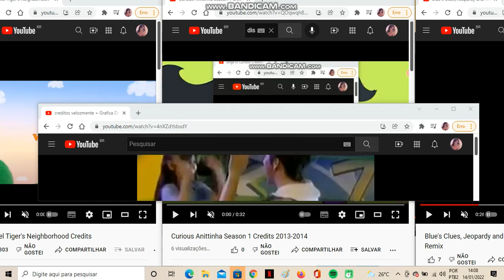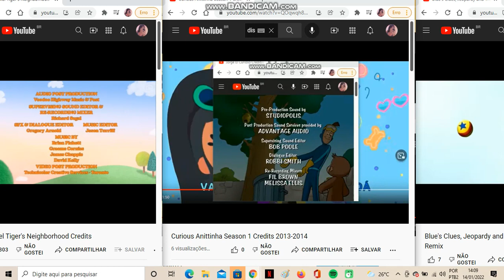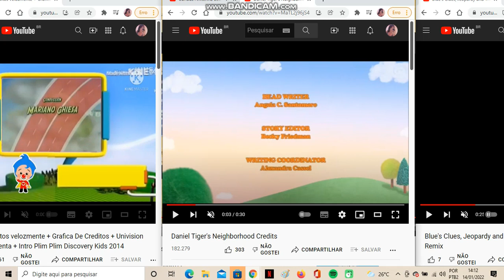Blue's Clues, BrainStuge, Curious Anittinha and Daniel Tiger Credits Remix